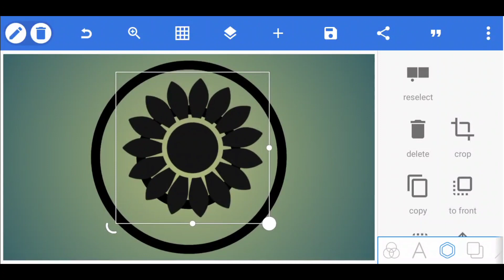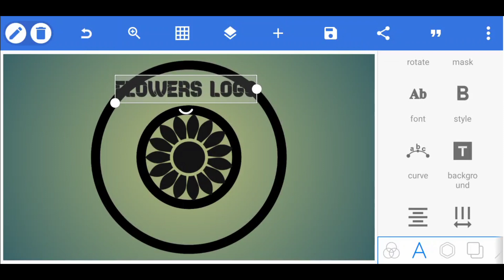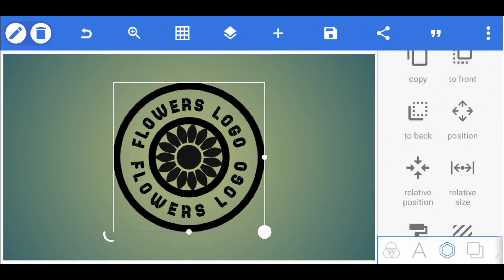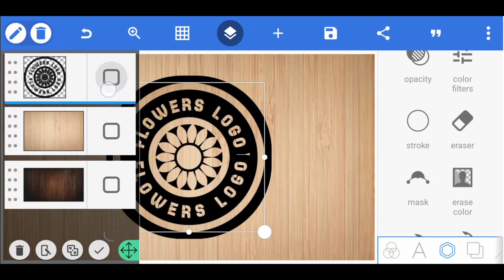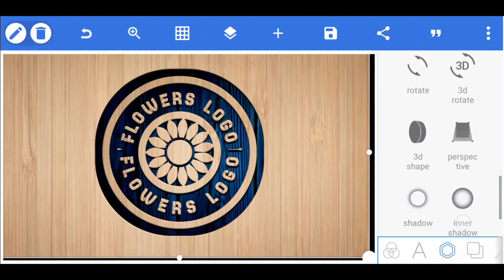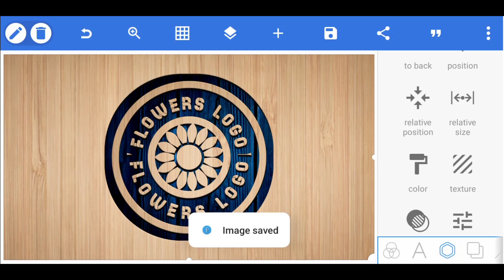Flowers Logo Design in Pixellab || How To Make Logo Design in Pixellab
♦App Link. 👇👇:-

♦️Image & Png. 👇👇:-

♦️Font. 👇👇:-

♦Music. 👇👇:-

♦️Address & Contact. 👇👇:-

[THANKS-FOR-WATCHING-THIS VIDEO]